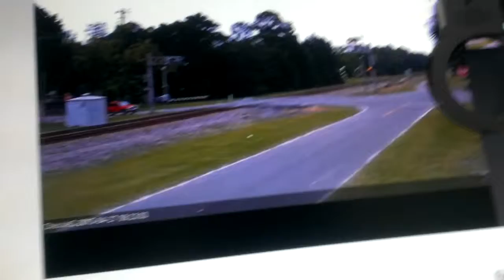CSX drives into Danger zone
Csx Folkston Georgia virtual railfan